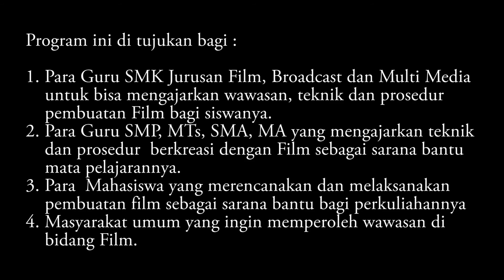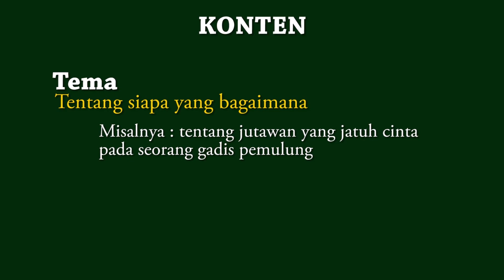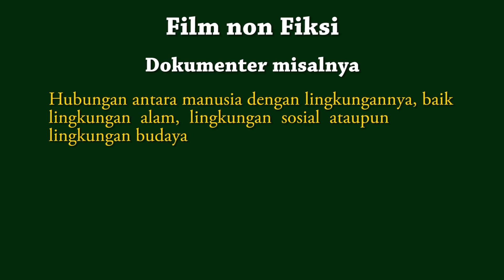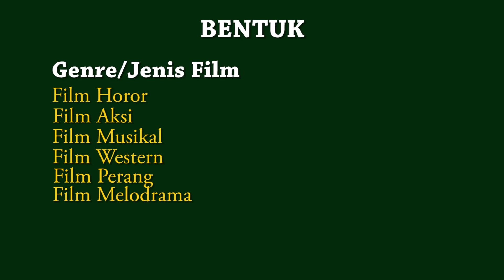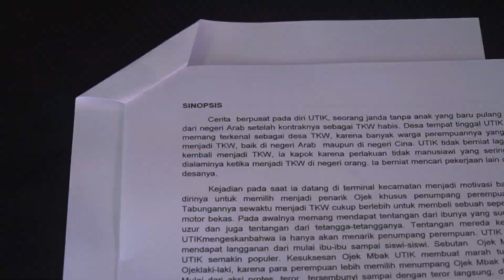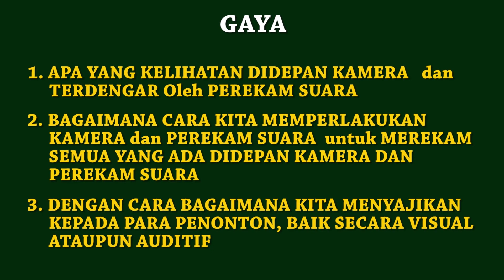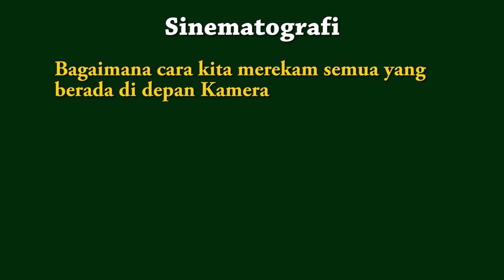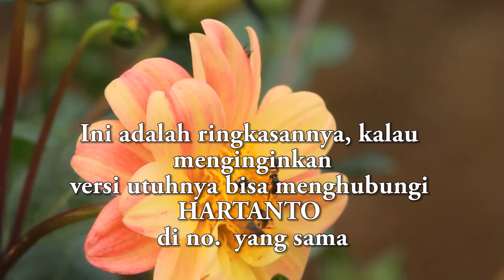AYO BELAJAR MEMBUAT FILM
Ringkasan Video Pembelajaran "Pendekatan Holistik Dalam Pembelajaran Film". Produksi Grabag TV